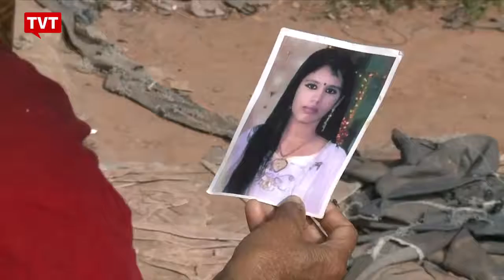EXPRESSO NOTÍCIAS - Confira as principais notícias do Brasil e do Mundo.